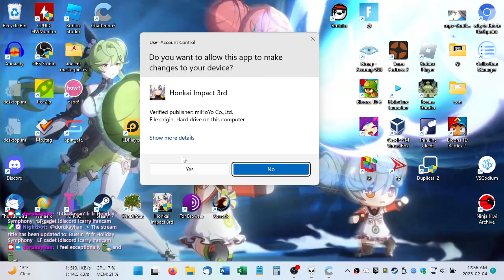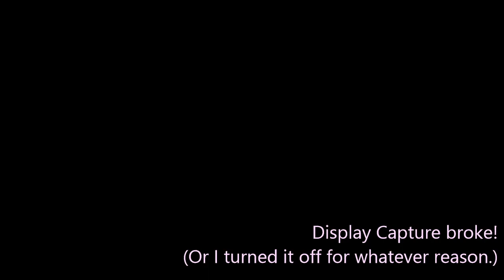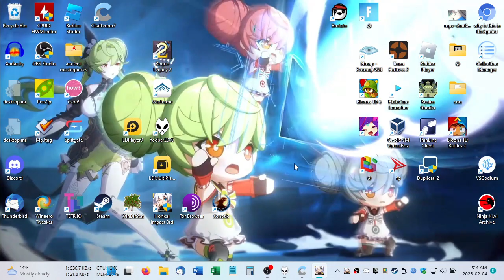2023-02-04T05:56:29Z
Yet more Bustling Holiday Symphony (2:48 - 28:37), an Abyss strat that shouldn't have worked (1:02:07), and Chip Space and the important jigsaw event.